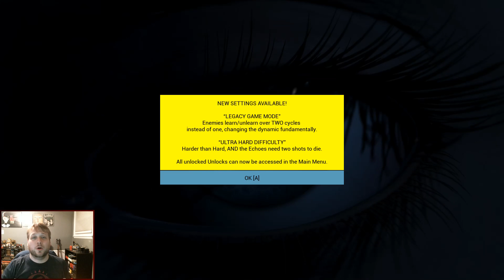Echo Pt 14 (Finale) | The Cost Of Saving Him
Outro is from Tight Perm by Silent Partner